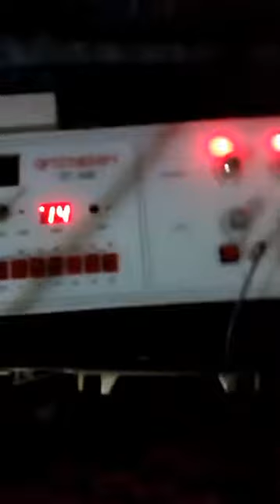Chữa bệnh miễn phí bằng phương pháp trị liệu - Vượt để Thoát